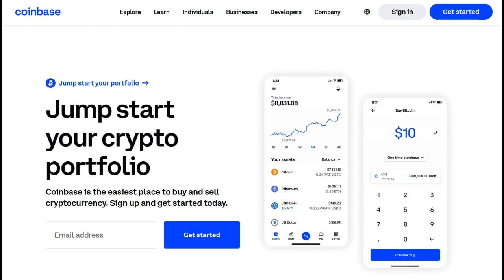🔥 Coinbase Direct Deposit Review: Pros and Cons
Coinbase, the renowned cryptocurrency exchange, has introduced a direct deposit feature that offers users a convenient way to transfer funds directly into their Coinbase accounts. The simplicity and ease of use make this feature stand out as a notable advantage. Setting up direct deposit with Coinbase is a straightforward process, allowing users to link their accounts and have funds deposited seamlessly. The interface is user-friendly, guiding users through each step, making it accessible even for those new to cryptocurrency transactions.

One of the standout positives of Coinbase's direct deposit is its speed and efficiency. Transactions are processed swiftly, enabling users to access deposited funds almost instantly. This quick turnaround time is particularly advantageous in the volatile world of cryptocurrencies, where timing can be crucial. Furthermore, the direct deposit feature enhances accessibility for users, eliminating the need for additional third-party services or complex transfer procedures.

However, despite its convenience, Coinbase's direct deposit does come with certain drawbacks. One significant downside is the limited options for supported banks and financial institutions. This restricts accessibility for users whose banks may not be compatible with Coinbase's direct deposit feature. Additionally, while the service itself is free, some users have reported encountering hidden fees or unexpected charges, particularly during currency conversions, which can impact the overall cost-effectiveness of using this feature.

Moreover, another point to consider is the security aspect. While Coinbase has a reputation for robust security measures, any direct link between bank accounts and cryptocurrency platforms raises concerns about potential vulnerabilities. Users must exercise caution and follow recommended security practices to safeguard their funds and personal information adequately.

In conclusion, Coinbase's direct deposit feature offers a convenient and efficient way to transfer funds into the cryptocurrency exchange platform. Its ease of use, quick processing times, and accessibility make it a valuable addition for users seeking seamless transactions. However, the limited bank support, potential for hidden fees, and security considerations warrant careful consideration before fully relying on this feature. Despite its advantages, users should weigh the pros and cons to determine if Coinbase's direct deposit aligns with their specific financial needs and preferences.